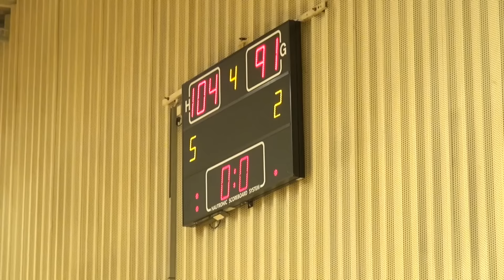Beker van Vlaanderen 2016 seniors POAG 2-Hasselt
deze match werd gewonnen door het team van Port of Antwerp Giants